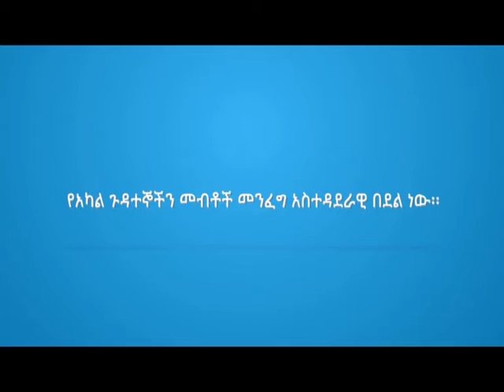የኢትዮጵያ ሕዝብ እንባ ጠባቂ ተቋም spot 6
የአካል ጉዳተኞችን መብቶች መንፈግ አስተዳደራዊ በደል ነው።